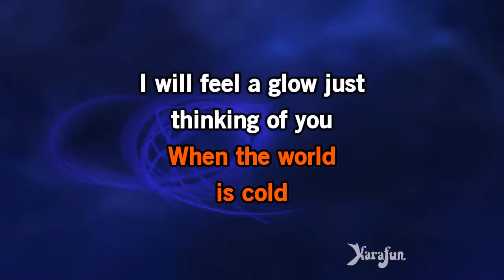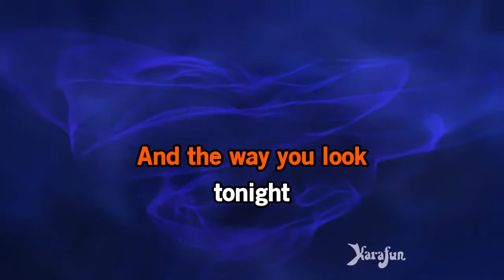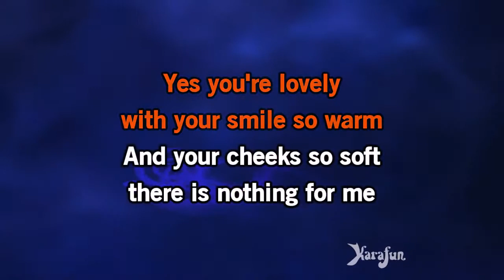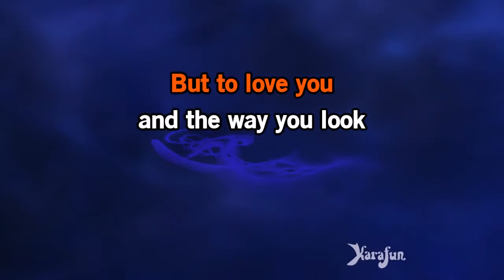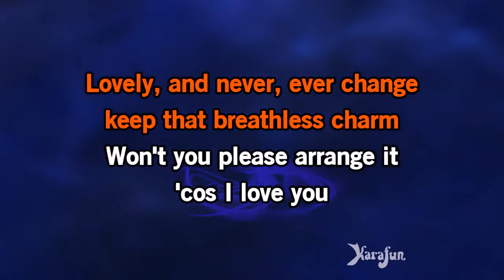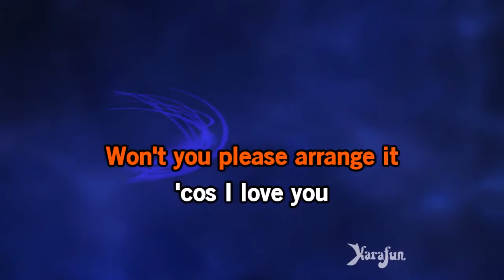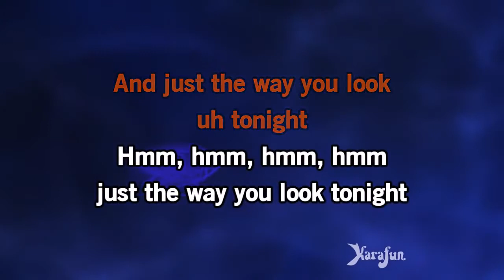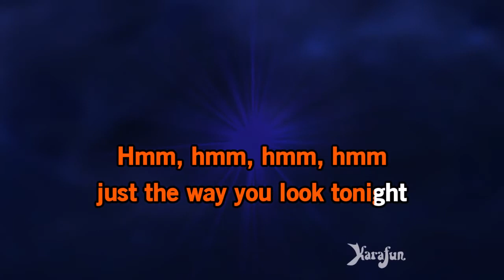VIDEOKE Karaoke The Way You Look Tonight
Karaoke The Way You Look Tonight